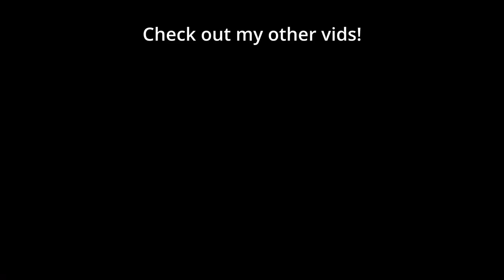DBAG tries to bully his way to victory | Salt Mines #12 - StarCraft 2